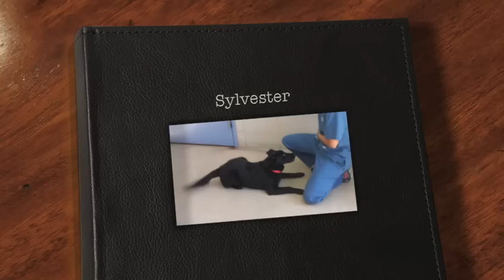Sylvester a 6 month old Shepherd mix available for adoption at the Wisconsin Humane Society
Sylvester a 6 month old Shepherd mix available for adoption at the Wisconsin Humane Society Milwaukee Campus.